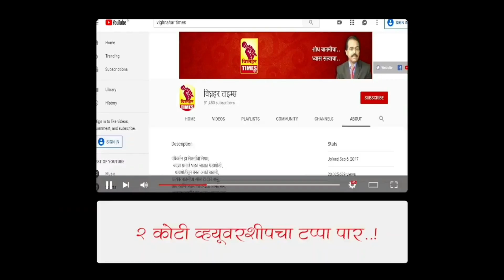रात्रीच्यावेळी वीज घालवीत असल्याने आळेकर हैराण।वीज वितरणाच्या विरोधात आक्रोश